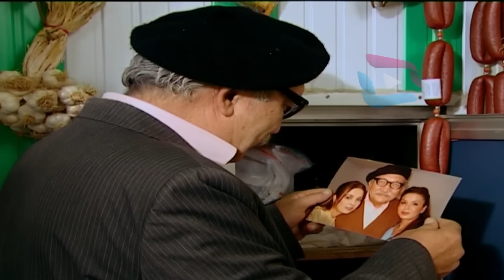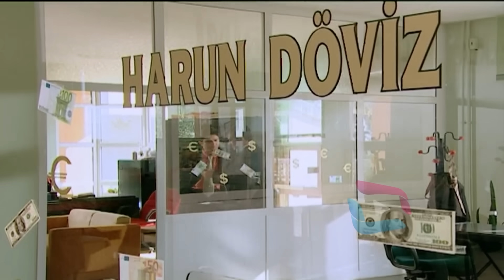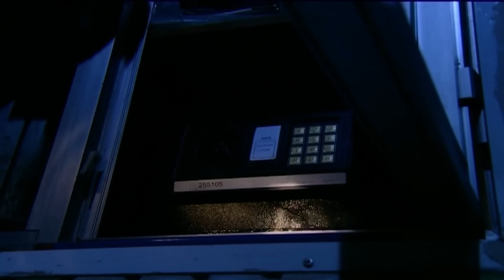Sırlar Dünyası - GALİP BABA